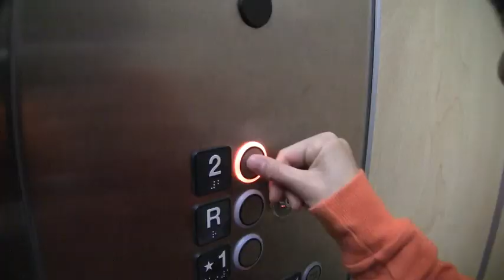Elementary Student Made Movie -- Filmmaking Kids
Don't Eat the Cookies 2010  The 5th Grade movie project from Bethke Elementary in Timnath, Colorado. 100% student made. Watch the bloopers to see how the movie was made.